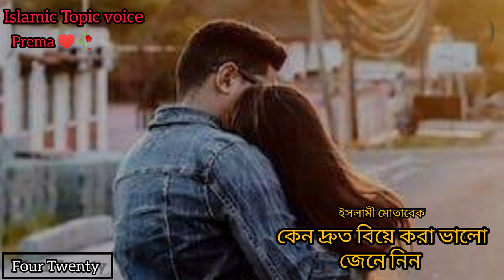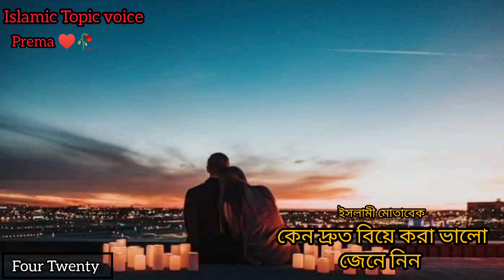সরকারি চাকরি বাদ দেন,আগে দেখুন মানুষ কিনা এবং তার দ্বীনদারিত্ব দেখুন, তার সাথে অল্প বয়সে বিয়ে দেন।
ছেলেমেয়েদের অভিবাবকদের বলি অল্প বয়সে ছেলে মেয়ে বিয়ে করান।🥀🖤
সরকারি চাকরি বাদ দেন,আগে দেখুন ছেলে মানুষ কিনা এবং তার দ্বীনদারিত্ব  দেখুন, তার সাথে বিয়ে দেন।ইন শা আল্লাহ  ফায়দাবান হবেন।

এই সমাজ তোমাকে ভালকিছু দিতে চায়না বরং তোমাকে পাপের সাগরে ডুবাতে চায়।এইভাবে শেষ হয়ে যাচ্ছে আমাদের চরিত্র পারছিনা যৌবন কে পবিত্র রাখতে।কারণ হচ্ছে যৌবন এক ধরণের ক্ষুদা লাগলে যেমন খাবারের দরকার হয়। ঠিক তেমন যৌবনের ক্ষুদা লাগলে বউ দরকার হয়।কিন্তু সমাজ বলছে আগে প্রতিষ্ঠিত হও তারপর বিয়ের পিড়িতে বসো।

অল্প বয়সে বিয়ে করার উপকারিতা..!
এবং বিয়ের মাধ্যমে ধনী হওয়া যায়. 🥀🥰
অথচ এই আয়াতে আল্লাহ সুবহানাহু তা'য়ালা  বলেন :
وَأَنكِحُوا الْأَيَامَى مِنكُمْ وَالصَّالِحِينَ مِنْ عِبَادِكُمْ وَإِمَائِكُمْ إِن يَكُونُوا فُقَرَاء يُغْنِهِمُ اللَّهُ مِن فَضْلِهِ وَاللَّهُ وَاسِعٌ عَلِيمٌ
বিয়ে করো,তোমায় প্রতিষ্ঠিত করার দায়িত্ব আমি
আল্লাহর. !অভাবে আছো অভাব দূর করে দেব। আল্লাহ সুবহানাহু তা'য়ালা বলেন ধনী হতে চাও বিয়ে করো।

আবার রাসুল (সা.) বলেছেন, ثَلَاثَةٌ حَقٌّ عَلَى اللَّهِ عَوْنُهُمْ: المُجَاهِدُ فِي سَبِيلِ اللَّهِ، وَالمُكَاتَبُ الَّذِي يُرِيدُ الأَدَاءَ، وَالنَّاكِحُ الَّذِي يُرِيدُ العَفَافَ  তিন ব্যক্তিকে সাহায্য করা আল্লাহ তায়ালার জন্য কর্তব্য হয়ে যায়।
১। আল্লাহ তায়ালার রাস্তায় জিহাদকারী,

২। চুক্তিবদ্ধ গোলাম যে তার মনিবকে চুক্তি অনুযায়ী সম্পদ আদায় করে মুক্ত হতে চায়

৩। ওই বিবাহিত ব্যক্তি যে (বিবাহ করার মাধ্যমে) পবিত্র থাকতে চায়।

হাদিসটি পাবেন

(তিরমিজি-১৬৫৫, নাসায়ি-৩২১৮, ৩১২০, সহিহ ইবনে হিব্বান-৪০৩০, বায়হাকি, সুনানুল)

অল্প বয়সে বিয়ে করলে রোমান্টিকতার বহু
সময় পাওয়া যায়।কেন এতো বিয়ে করতে দেরি
করছেন..? আল্লাহ সুবহানাহু তা'য়ালা  তো অফার দিয়ে রাখছেন।
জাযাকাল্লাহু খাইরান।🥀🖤
আল্লাহ সুবহানাহু তা'য়ালা তোমাকে বড়লোক বানিয়ে দেবেন তার
ওয়াদা দিয়েছেন।
শুধু খামাখা কেন দেরি করছেন? বিয়ে করুণ...🥀🖤
যৌবন শুরু হয়েছে, আল্লাহ সুবহানাহু ওয়াতাআ'লার দেয়া বিশাল
অফার টাকে গ্রহণ করুণ।
বিয়ে করুণ🥀🖤

বিয়ে করলে যে উপকারিতা পাবেন তা হলোঃ👇👇👇

১। লজ্জাস্থানের হেফাজত হয়।

২। বিবাহ চক্ষু নিচু করে।

৩।  তাড়াতাড়ি ধনী হওয়া যায়।

৪।  ঈমান পরিপূর্ণ হয়।

৫। অসুস্থতা দূর হয়।

৬। ইবাদতে একাগ্রতা আসে।

৭। আল্লাহর নৈকট্য লাভ করা যায়।
অল্প বয়সে বিয়ে করলে কি হয়,অল্প বয়সে বিয়ে,কম বয়সে বিয়ে,অল্প বয়সে বিয়ের ৬টি উপকার,বিয়ে,মেয়েদের কত বছর বয়সে বিয়ে করবেন,অল্প বয়সী মেয়েকে,ইসলামে কত বছর বয়সে বিয়ে করা উচিত
৮। মানসিক তৃপ্তি পাওয়া যায়।
এমন তৃপ্তি যেটা শুধু নিজের বউয়ের কাছে পাবেন
যেনা করতে গিয়েও তা পাবেন না।

৯। মেজাজ ঠান্ডা থাকে।মাথা কখনো হট হবেনা।

১০। যৌবনের ক্ষুদা নিবারণ হয়।

আরো অনেক উপকারিতা আছে।

বিয়েকে সহজ করুন দেখবেন সমাজ থেকে
অনেক জেনা ব্যাবিচার কমে যাবে... ইন শা আল্লা